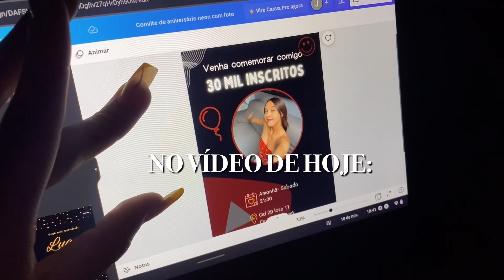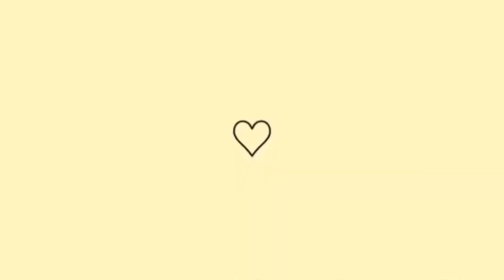VLOG NA ESCOLA- FOTOS PRA FORMATURA👩‍🎓📸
Canal do meu professor